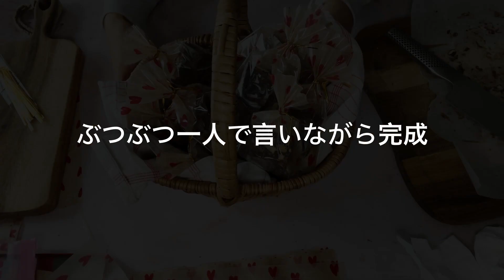Chocolate Tiffin 7歳児と作るバレンタインチョコ！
チョコレートティフィン！ご存知ですか？

混ぜて冷やすだけで作れるイギリスのお菓子。
イギリスではママと初めて一緒に作るお菓子がティフィンなことも多いみたい😊

ザクザクしたチョコレートがたまらなく美味しい！
アルフォートが好きなあなた！絶対オススメです。

表面のマーブルも簡単に出来ちゃいます👍
そんな簡単ティフィンを7歳児とバレンタインに作りました。